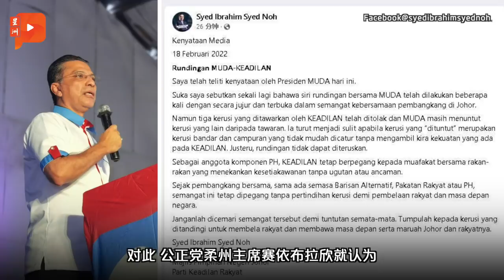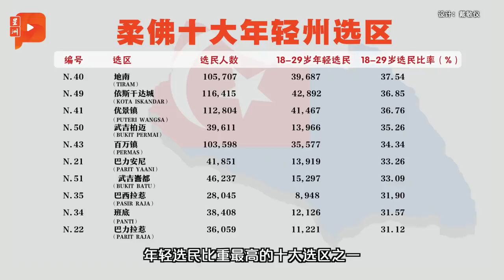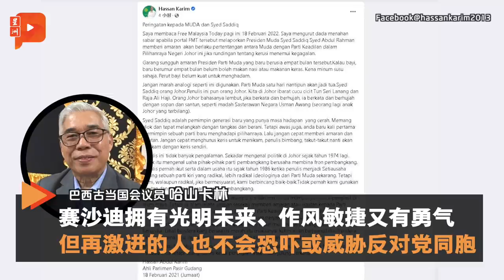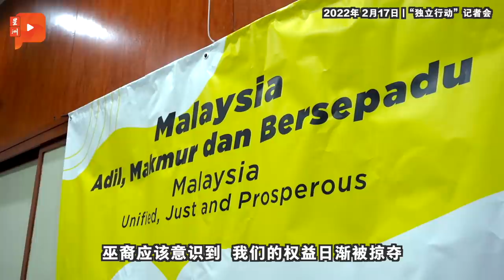百格大事纪 | 让MUDA、蓝眼撕破脸 柔佛优景镇魅力何在？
公正党明日（2月19日）将宣布柔佛州选候选人名单，会否和MUDA选区重叠则备受瞩目。继两党议席谈判破局后，蓝眼领袖也先后发舌箭，更有议员称MUDA为初生之犊，还在喝奶却想要吃饭。

2月18日 百格大事纪，带你回顾震惊全国的历史画面。

议席谈不拢 公正党、MUDA继续吵
蓝眼妇女组副主席宣告同区对垒？

柔公正党对优景镇的情愫
年轻选民居多 优景镇有利MUDA？

MUDA被呛才4个月大
哈山卡林：还在喝奶却想吃饭
赛沙迪初生犊 获长辈谏言

罗秀虹3子女被单方面改教
玻宗教司承认 但解释没触法
玻宗教司：别牵扯到种族宗教

西蒂卡欣：大马须政教分离
道菲：教人民赚钱，不是成为宗教师

3000万令吉让沙巴“水门案”反转
张志康获释但不等于无罪
回顾2016年搜出现金经典画面